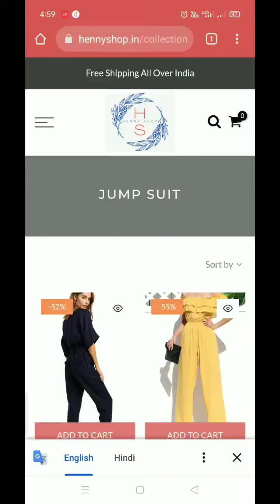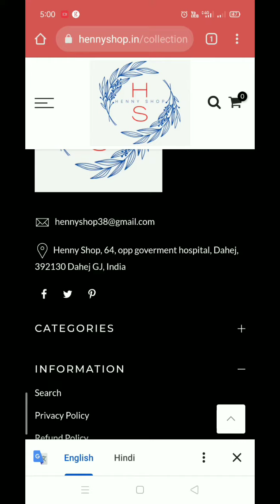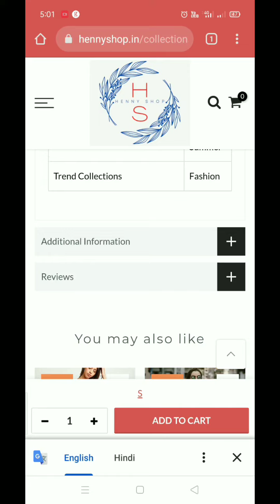hennyshop.in reviews.. hennyshop.in real or fake? how to get refund from fake websites?